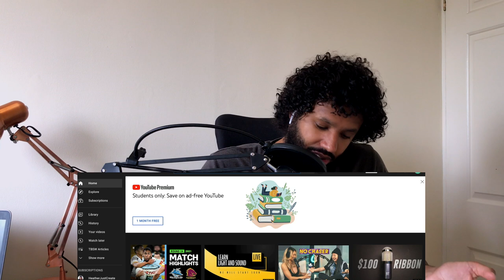what happened to mukbang kate yup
mukbang kate yup

We discuss what happened to Kate yup a Mukbang entertainer, and how a series of wierd and unexplained events led up to her disappearance